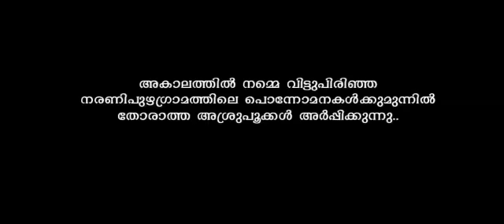കണ്ണേക്കാവ് പൂരം 2018